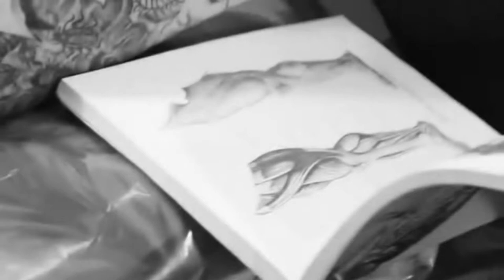[HD] [Random] Rick Genest ♥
Song: Flume - Holding on

COPYRIGHT UNDERSECTION ~~